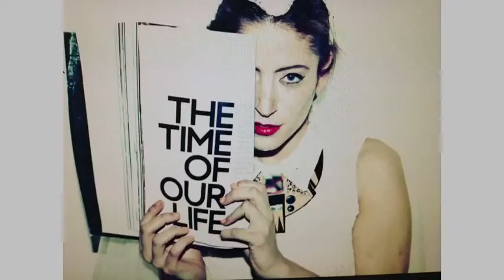Mobile photography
Become a professional photographer... using your mobile. With Adi Neumann.